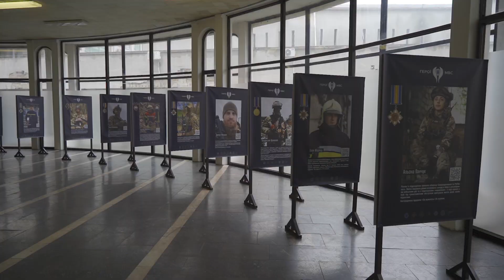У Київському метрополітені розпочала роботу фотовиставка - «Герої МВС: 200 днів війни»